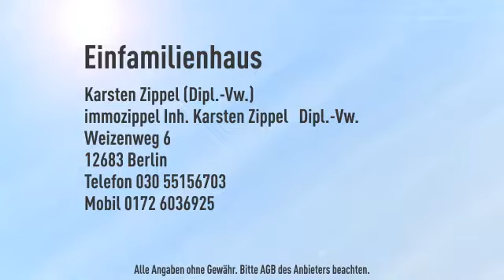Für den Jagdfreund in der Schorfheide: EFH mit 7 Zi.,3 Bäder,Keller auf 2.921 m² Grdstck am Wa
Objektnr.: SK730
Informationen zum Energieausweis:
Energieausweistyp: Verbrauchsausweis
Endenergiebedarf: 166.0kWh/(m²*a)
Heizungstyp: Zentralheizung
wesentliche Energieträger: Öl